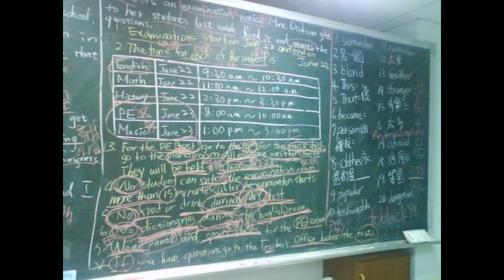nomatterwhat by Ryan Stevenson, Cover sung by Karen Kelley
I sing it because I can't help myself. No matter what, He never leaves me. Thank you for listening to my cover of No Matter What. ~ kk